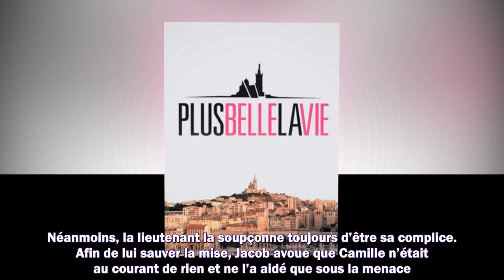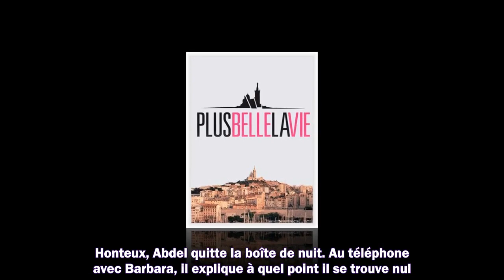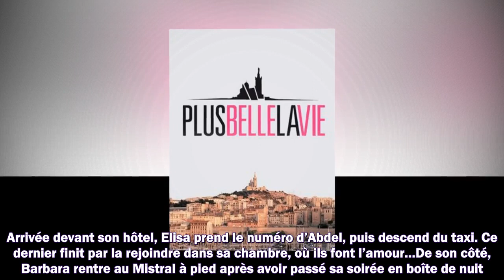Plus belle la vie en avance : résumé de l'épisode du lundi 30 mai 2022 [SPOILERS]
Meilleurs films
Meilleurs documentaires
Avant-premières
Box Office
Festivals
Court-métrages